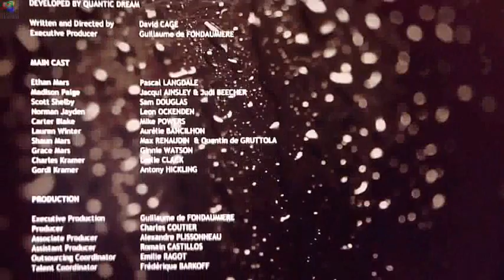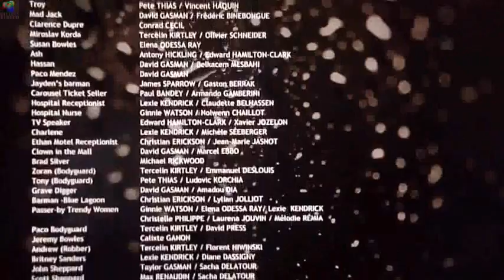DarksydePhil - "The Rain Is Very Heavy"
The ending of Heavy Rain - DSP style!